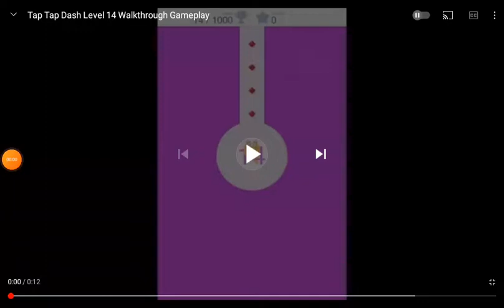Tap Tap Dash Level 14 Walkthrough Gameplay